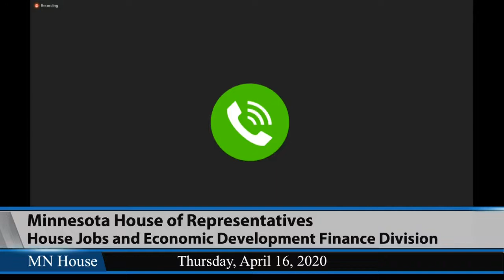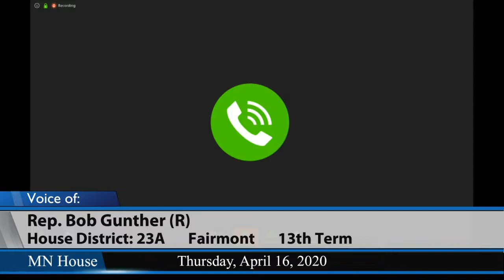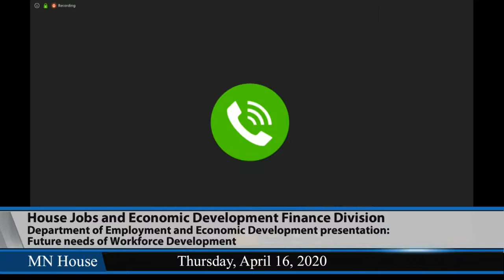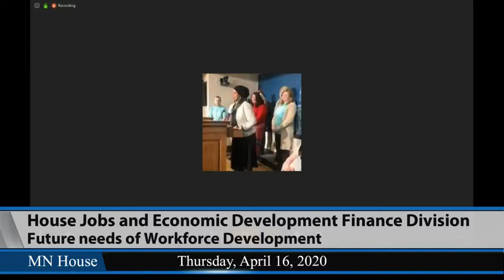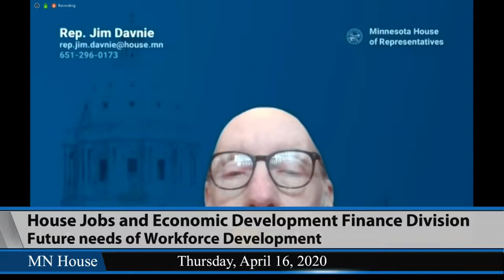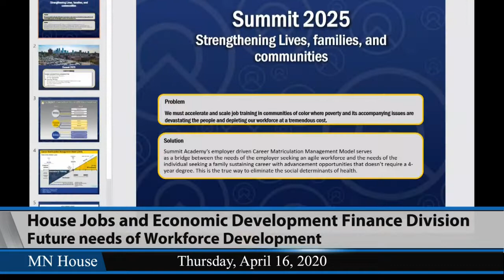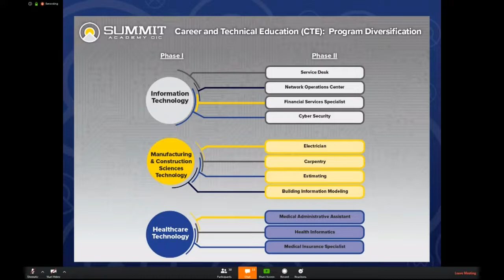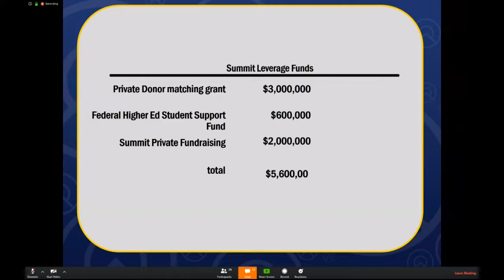House Jobs and Economic Development Finance Division (Remote Hearing) 4/16/20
• This meeting will be held in accordance with House Rule 10.01 •.
Agenda:.
Presentation from Department of Employment and Economic Development:.
- Hamse Warfe, Deputy Commissioner of Workforce Development.
- Marc Majors, Director of Workforce Training Programs.
Testimony on the future needs of workforce development.

• The Minnesota House of Representatives is currently working on establishing the processes and technology that allow remote hearings to be held that are accessible to the public; we expect many refinements to come over the coming weeks; thank you for your patience as we adapt.